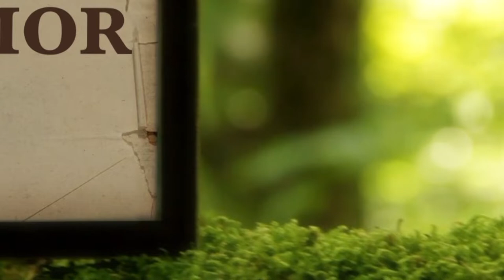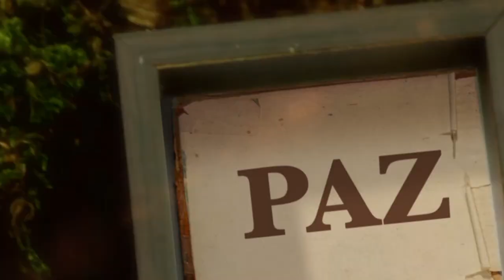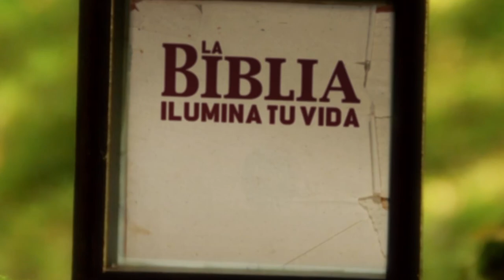La Biblia Ilumina Tu Vida: Viernes 24 de Junio del 2022